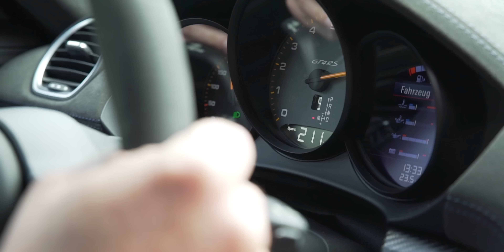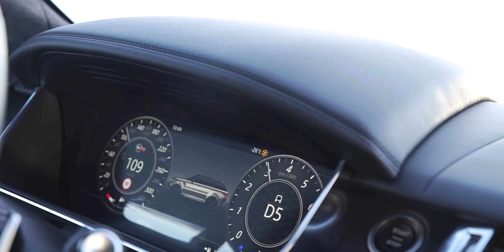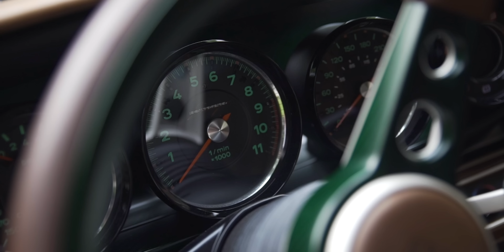De BESTE en SLECHTSTE AUTO'S van 2022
In deze video kijken Sjoerd van Stokkum en Gerben Nijdam terug op de 52 videos die we in 2022 geproduceerd hebben!

Bedankt voor het kijken! Like en reactie wordt altijd gewaardeerd!